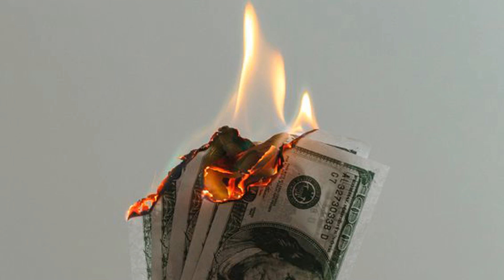Here’s How Some FTX Account Holders Can Get Their Money Back – But Time Is Running Out